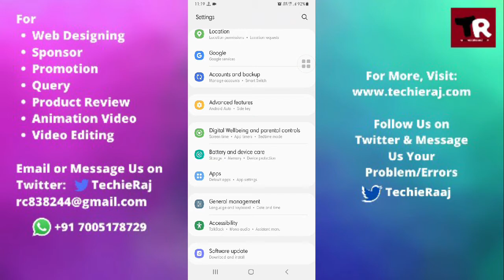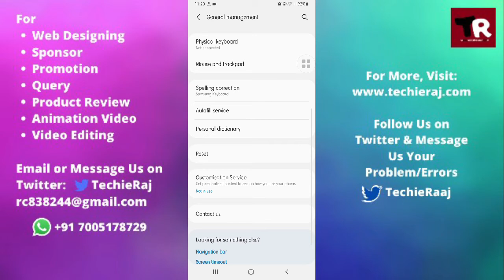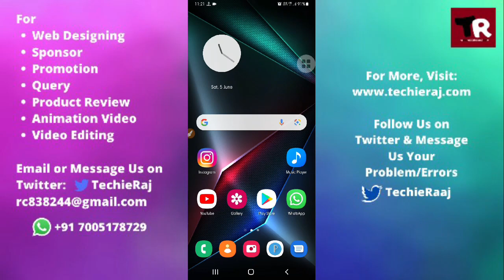Samsung Young Keep Restarting After Update Problem Solved